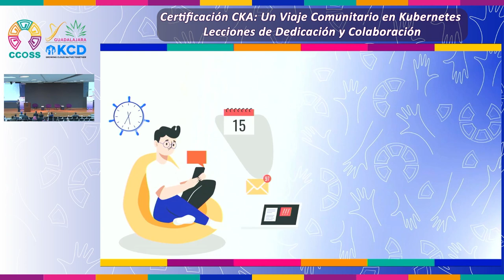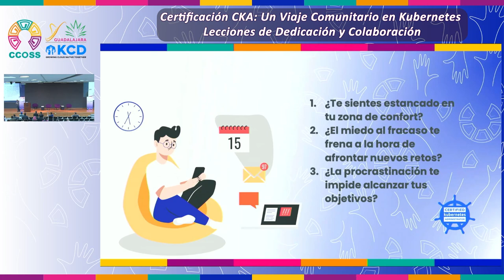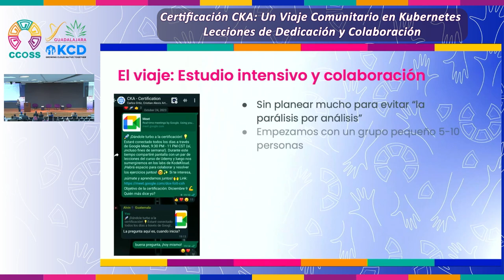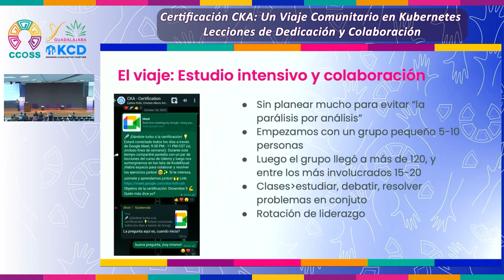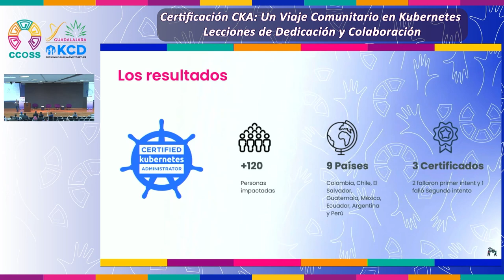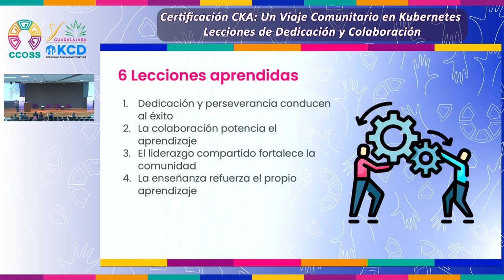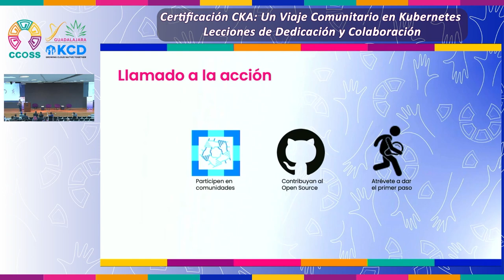Certificación CKA: Un Viaje Comunitario en Kubernetes | CCOSS + KCD Guadalajara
En esta cautivadora charla, José comparte su experiencia al estudiar a fondo Kubernetes, obtener la certificación de Administrador Certificado de Kubernetes (CKA, por sus siglas en inglés), y cómo decidió llevar este proceso un paso más allá al formar un grupo de estudio en comunidades de Latinoamérica.

Comparte las lecciones aprendidas en este viaje, destacando cómo la dedicación y la colaboración no sólo conducen al éxito personal, sino también a contribuciones significativas al código abierto. Descubre cómo la certificación CKA puede ser un impulso clave para participar activamente en proyectos de código abierto y cómo la participación en comunidades puede ser un factor clave para contribuir al crecimiento del ecosistema.

Esta charla fue presentada por José Flores en la Cumbre de Contribuidores de Open Source Software (CCOSS) + Kubernetes Community Day (KCD) Guadalajara, México, 2024.